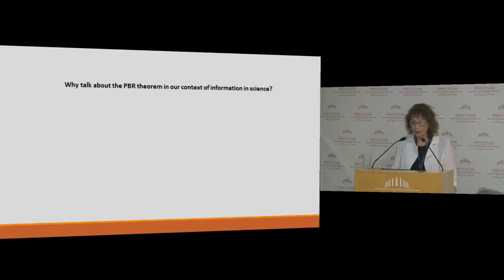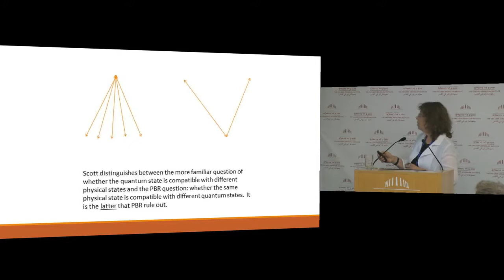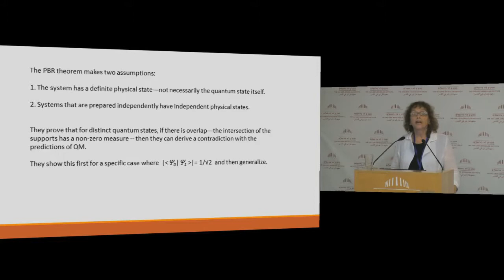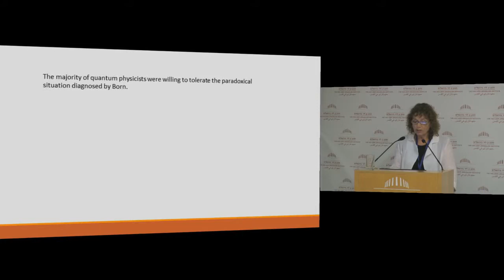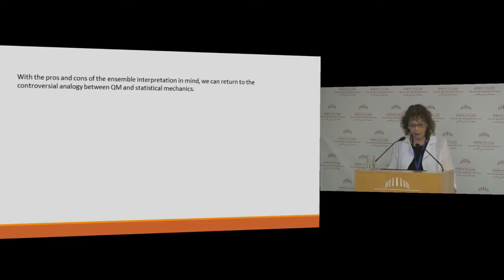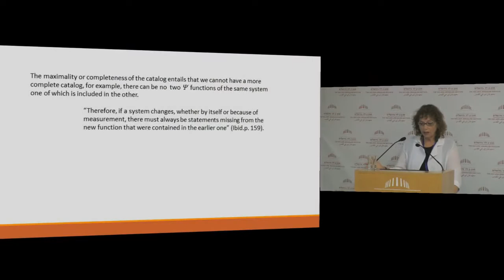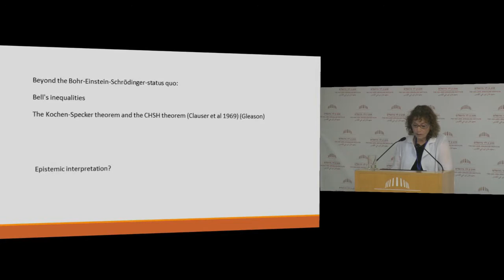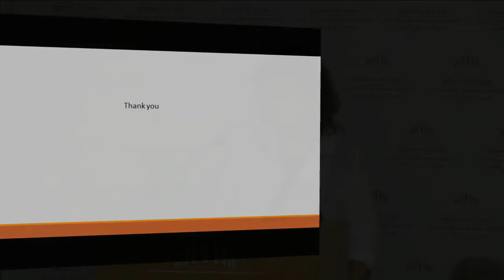Information and Information | Prof. Yemima Ben-Menahem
Information and Information−Processing in Science: Biology, Physics & Brain & Cognitive Sciences

INFORMATION IN PHYSICS
Prof. Yemima Ben-Menahem (The Hebrew University of Jerusalem)
The PBR Theorem: Whose Side Is It On?

Monday ,30 May, 2016 to Thursday ,2 June, 2016

The 30th Annual International Workshop on the History and Philosophy of Science

Research Workshop of the Israel Science Foundation